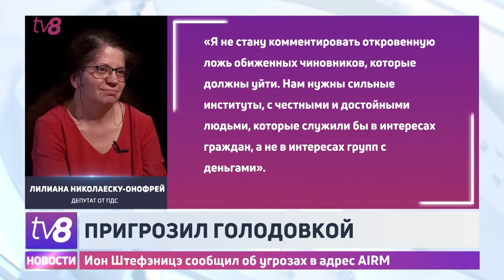Пригрозил Голодовкой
Пожаловался на угрозы и пригрозил голодовкой. Директор Агентства по обследованию и реставрации памятников Ион Штефэницэ утверждает, что ему в нелестной форме угрожала председатель парламентской Комиссии по культуре депутат от ПДС Лилиана Николаеску-Онофрей. Поводом для преследований и травли, как предполагает Штефэницэ, стало увольнение её сына. Сама политик заявила, что не станет комментировать, цитата, лживые заявления чиновников, которые задержались на своих должностях. Штефэницэ намерен объявить голодовку, если его не перестанут преследовать